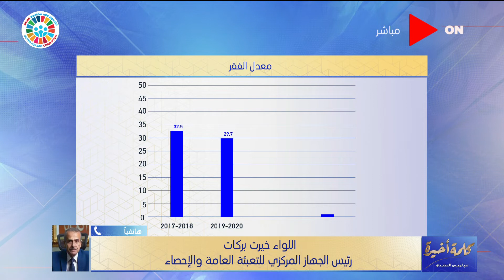كلمة أخيرة - رئيس المركزى للإحصاء: الفقر تراجع.. ولدينا أسر يزيد دخلها على 2.5 مليون جنيه